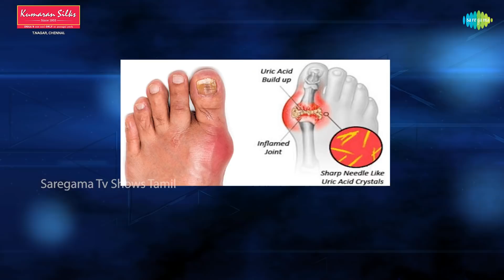உடம்பில் URIC ACID அதிகரித்தல் பற்றிய தெளிவான விளக்கம் | EP 16 | Good Evening Doctor | Dr. Rajesh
Here is Doctor Special where Dr. Rajesh - General Physician share details on Uric Acid.

Show Director: Tamil Selvan
Editors: Vivekanandan, Deepak, Gowri,
Title Animation: Vivek, Deepak  & Gowri